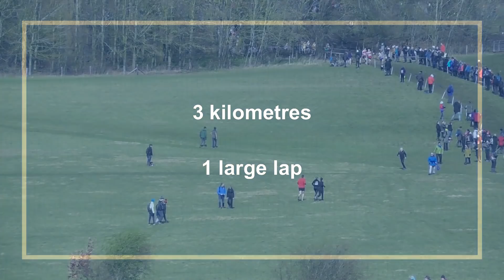Under 13 Boys UK Inter Counties Cross Country Championships 09032019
Under 13 Boys UK Inter Counties Cross Country Championships, at Prestwold Hall, Loughborough, Saturday 9th March 2019